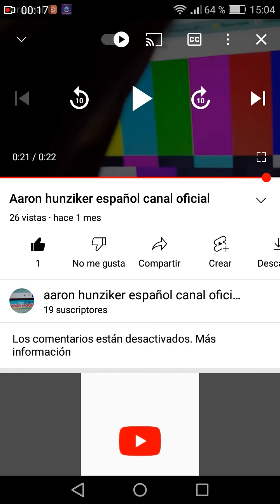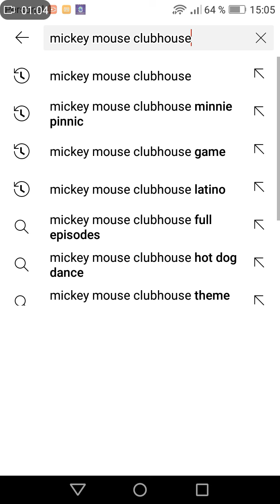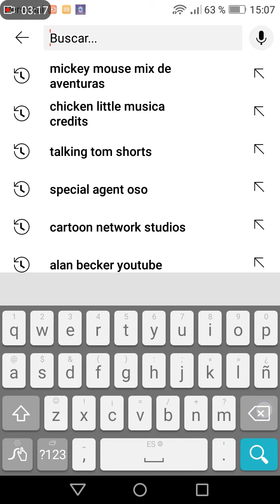mickey mouse clubhouse goofy babystiters video